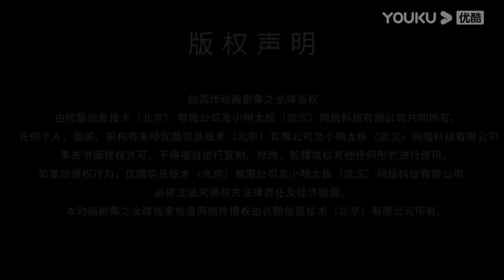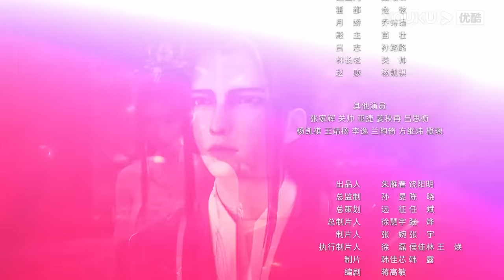MULTISUB【仙武传 Legend of Xianwu】EP01 | 玄灵出世 宗门决裂 | 超燃玄幻国漫 | 优酷动漫 YOUKU ANIMATION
★集数：26集